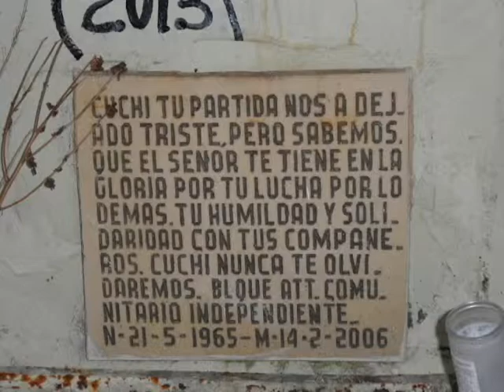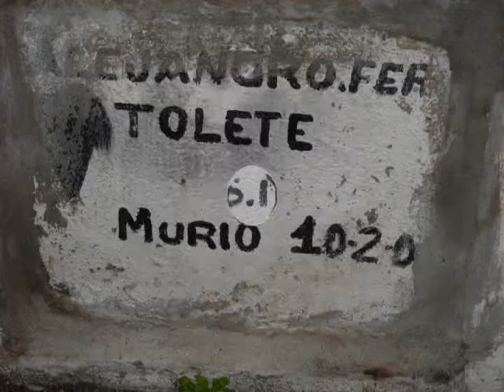recuerdo lindo recuerdo